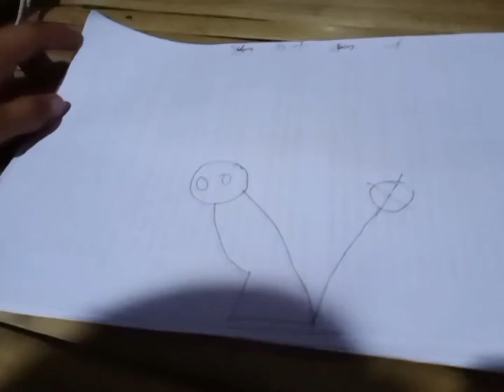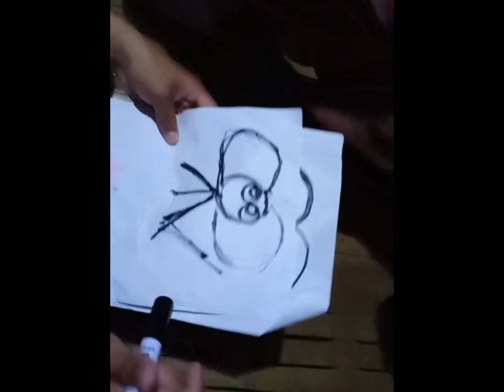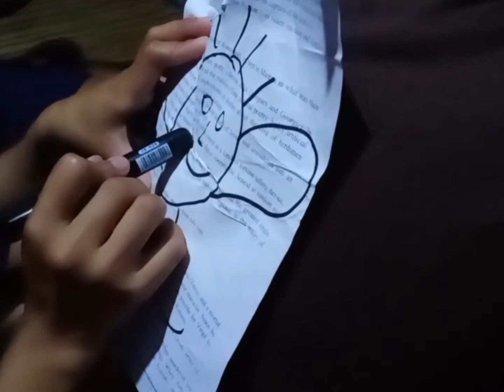Drawing Challenge 002